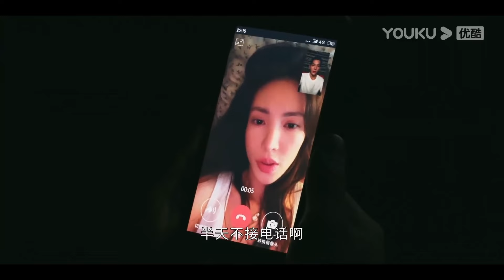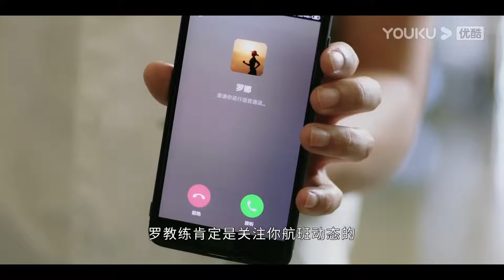💗霸总偷偷给娇妻准备的求婚惊喜，却差点酿成大错！【炽道 Falling into You】fallingintoyou